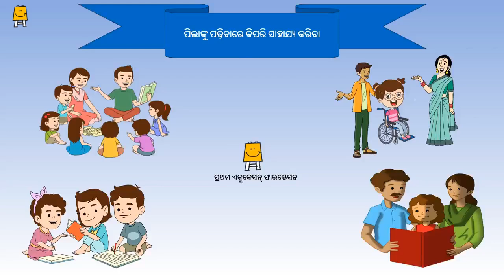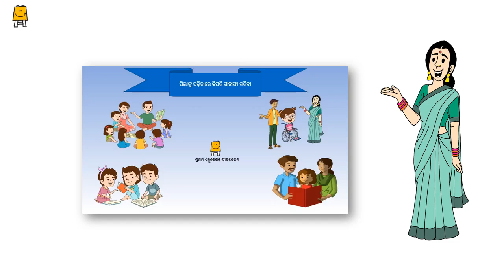Idea video for Mothers' groups - Week 2 (How to help child with studies)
ଏହି ଭିଡିଓ ମାଆମାନଙ୍କ ପାଇଁ ମାଆମାନଙ୍କ ସମୂହରେ ଏବଂ  ୩ ରୁ ୬ ବର୍ଷ ପିଲାଙ୍କ ସହ ଗତିବିଧି ଗୁଡିକ କରିବା ପାଇଁ କରାଯାଇଛି ।
ପିଲାଙ୍କୁ ପଢ଼ିବାରେ କିପରି ସାହାଯ୍ୟ କରିବା